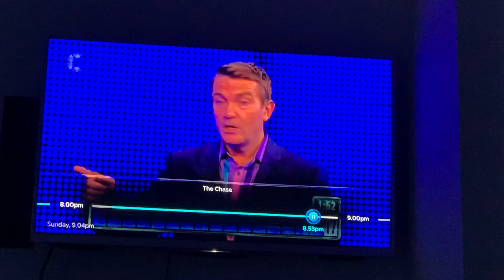The Chase: Bradley Walsh Has a Very Funny Serious or a Suprised Face!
Bublic Video Date: 23 July 2023

My Age: 12
My Brothers Age: 17